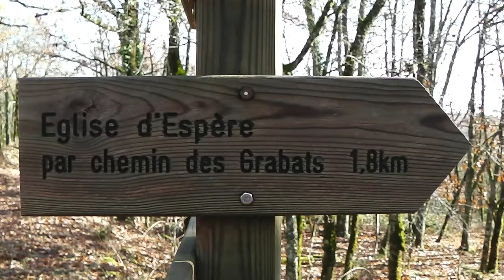Espere 27 11 14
Boucle de 12.8 km au départ de l'église d'Espère - Lot - et passant par le beau village de Nuzéjouls